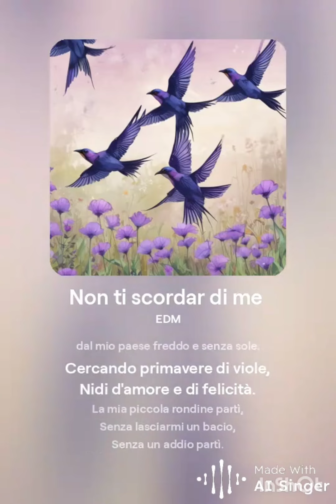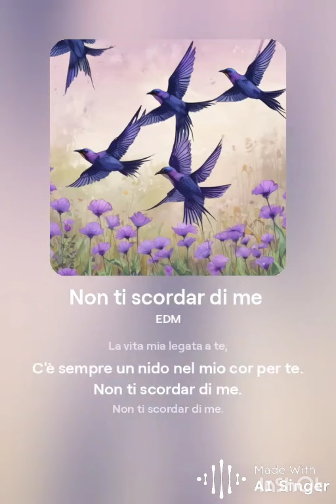Non ti scordar di me (Versión EDM)